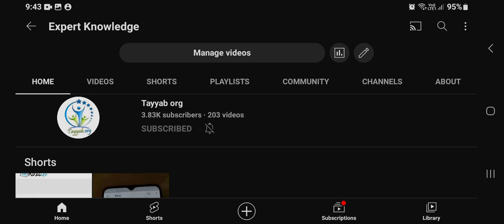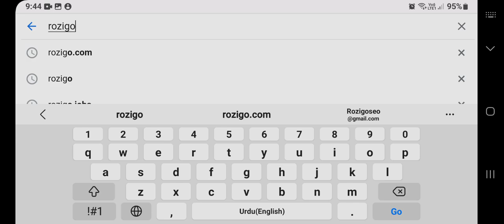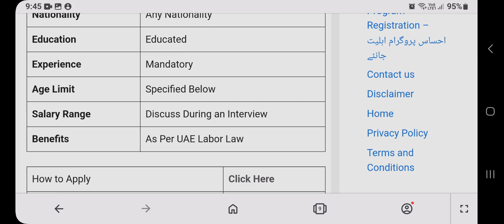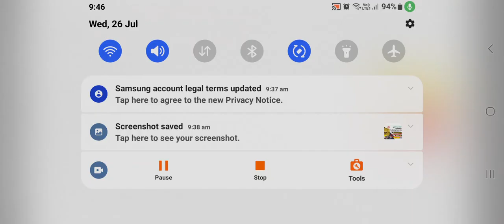فوری ضرورت برائے قطر - فوری روانگی - فوری وہزہ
Expert Knowledge is the best Youtube Jobs Channel to provide you with the best information about jobs. As most of the information is collected from other sources like newspapers and the web. The visitors must verify any piece of information before involving in any activity with respect to the provided information.
Title of Video: فوری ضرورت برائے قطر - فوری روانگی - فوری وہزہ